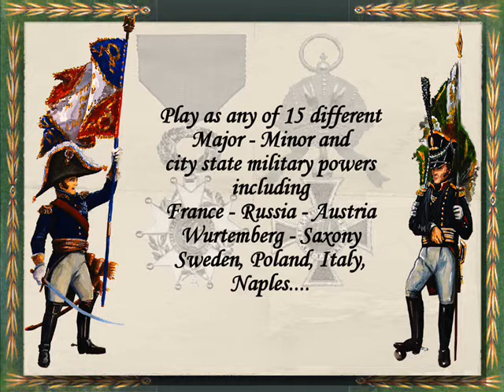Трейлер HistWar: Les Grognards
Наполеоновские войны.